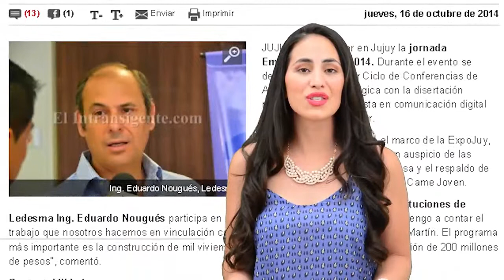El Intransigente.com - Noticia mas leida de la Semana